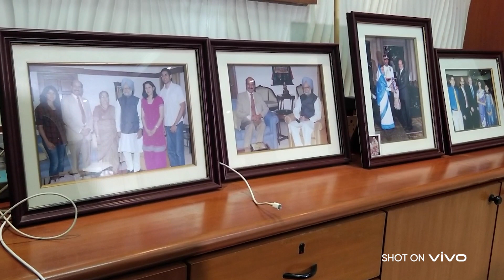Ep 6 Touching Lives: We are among the best nations for cardiac care: Dr Ramakanta Panda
On World Heart Day, ETHealthworld presents the sixth episode of its 'Touching Lives' cardiology series, showcasing the distinguished cardiac surgeon, Dr Ramakanta Panda, Chairman, Asian Heart Institute in Mumbai. Dr Panda discusses the transformation of cardiac healthcare throughout the years, highlighting India's emergence as a leading destination for heart care. Additionally, he addresses the obstacles individuals encounter when in need of cardiac treatment.